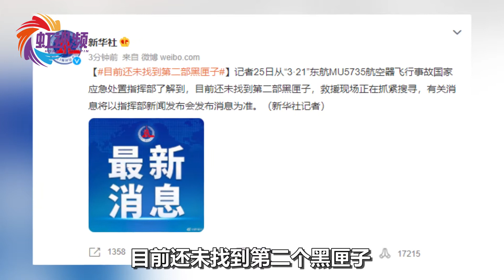第二个黑匣子找到了？话题冲到热搜第一，新华社权威发布